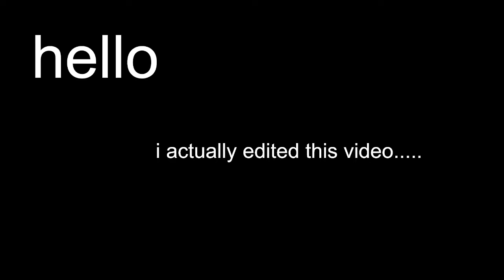ROBLOX ARSENAL.. but EVERYONE IS A GUEST!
To activate this mode, also called stream mode, go in settings and scroll to the bottom.
It should say streamer mode or something like that, then click on.
Done!

big big big big big big big big teehee

lemme just mention something
I AM SO UWU